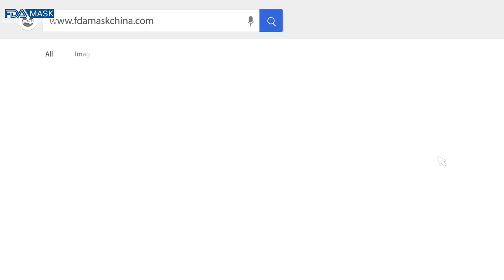Masque facial non tissé entièrement automatique de machine de masque facial jetable de 3 couches fai